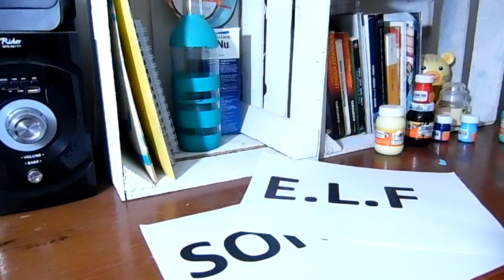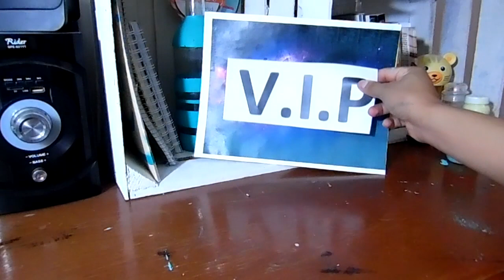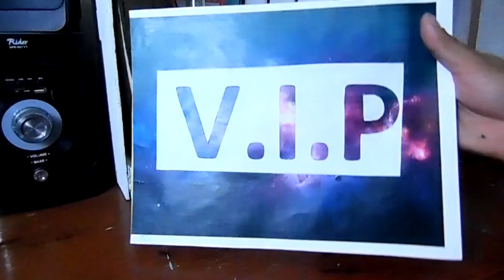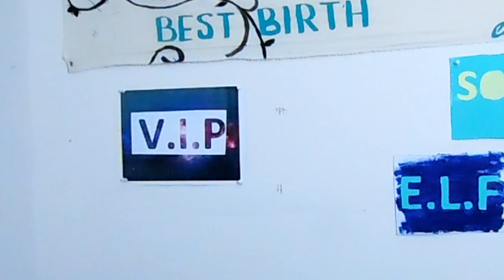DECORA TU PARED KPOP / Decora Tu Habitación estilo KPOP